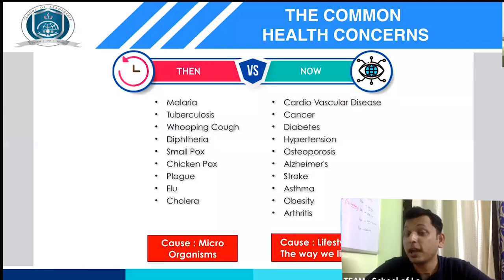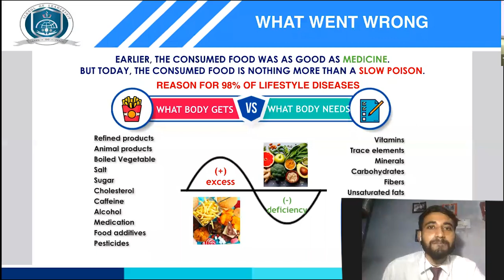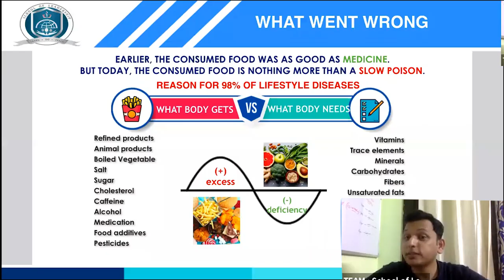HEALTH CRISIS IN INDIA EP-2|| MAJOR REASONS EXPLAINED BY UDIT CHAWLA SIR